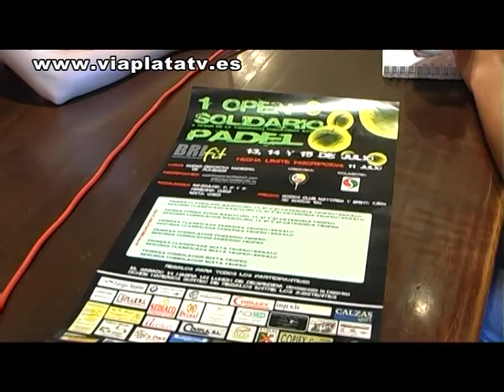noticia Plasencia 10 07 12 La Ciudad Deportiva acogerá el I Open de Pádel Solidario a favor de AOEX